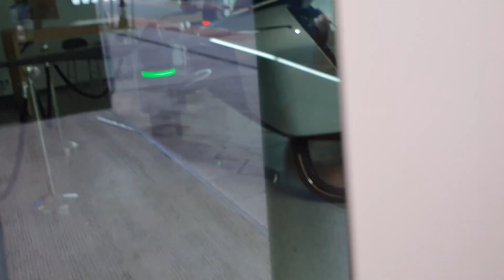"Welcome to the Future" !!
Have you ever seen a flight car or a big drone in the Sky